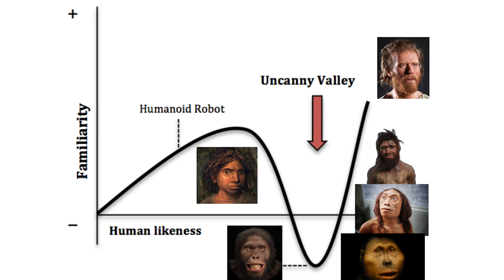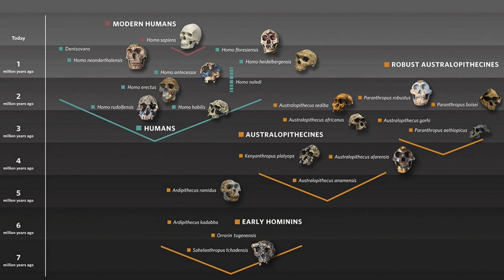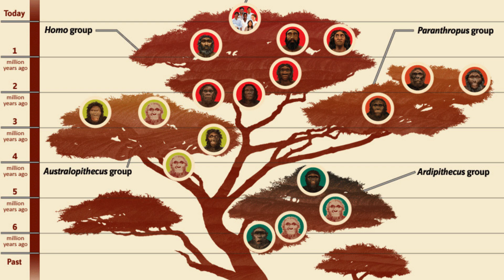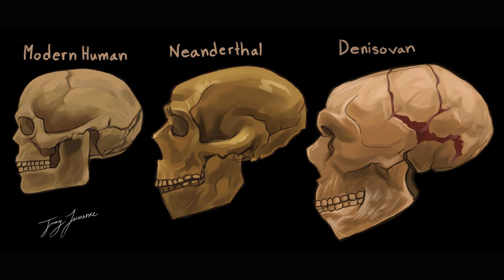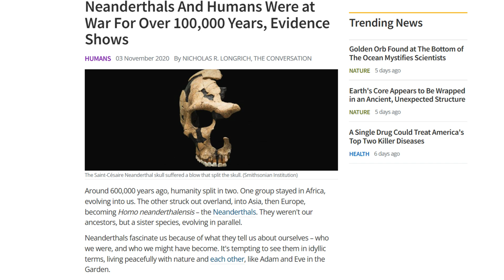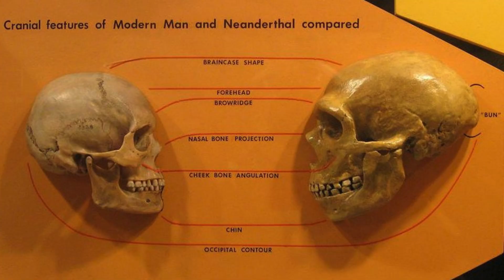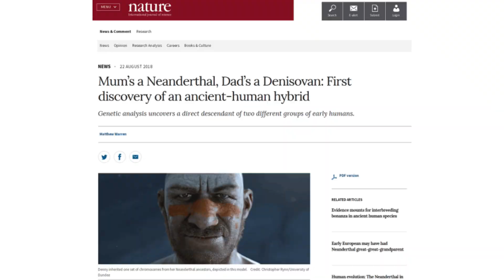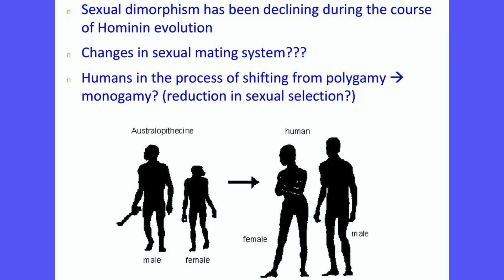Meeting Other Human Species: Uncanny Valley Origins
We explore the theory that our prehistoric human ancestors' encounters with other human species such as Neanderthals, Denisovans and various other archaic human species led to humans evolving a fear and disgust response as a protection mechanism from these other human species.

The origin of the uncanny valley phenomenon makes more sense when we see the extreme nature of our ancestors interactions with these other prehistoric human species.

0:00 Intro
0:50 What is uncanny valley
2:00 Human brain threat triggers
3:30 What other human species?
6:33 Combat with other human species
10:53 Interbreeding with other human species